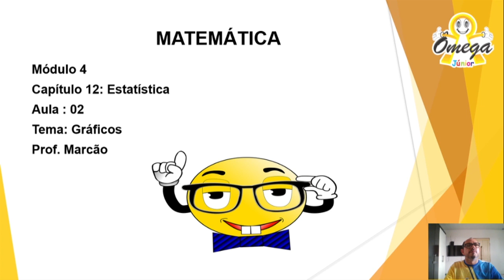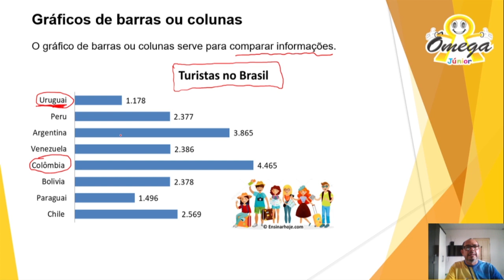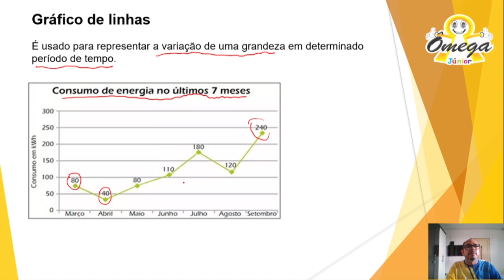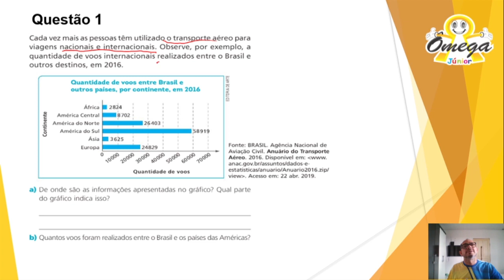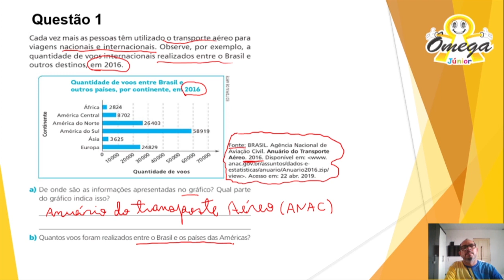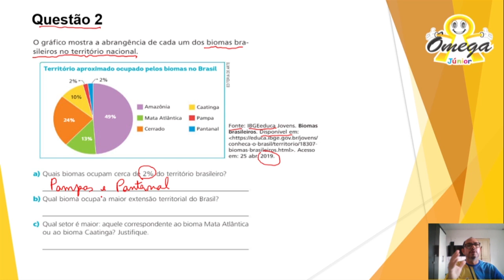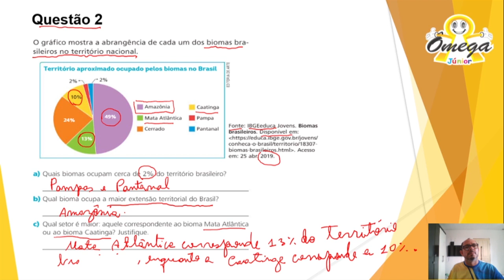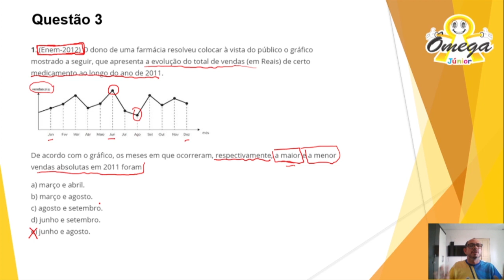5° ano fundamental I - Matemática - Gráficos - 30/11/2020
5° ano   fundamental I -  Matemática  - Gráficos - 30/11/2020